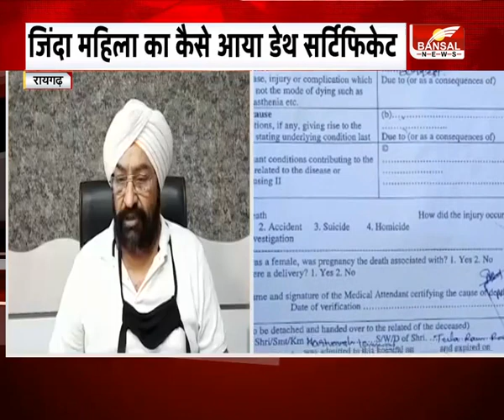बड़ी खबर। कोविड सेंटर की बड़ी लापरवाही। जिंदा महिला का डेथ सर्टिफिकेट...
रायगढ़ में कोविड सेंटर की बड़ी लापरवाही सामने आई.जहां कोविड केयर सेंटर में एडमिट एक महिला का डेथ सर्टिफिकेट जारी कर दिया.वहीं जब इस बात की जानकारी परिजनों को मिली तो उन्होंने क्रास चेक किया,